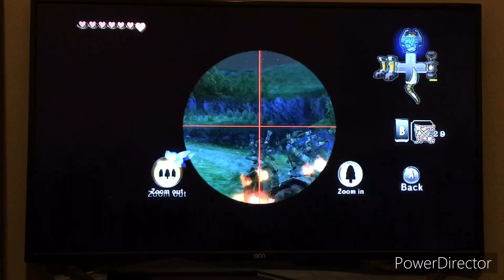The Legend of Zelda: Twilight Princess (Blind) #27 - Eyes of A Beast